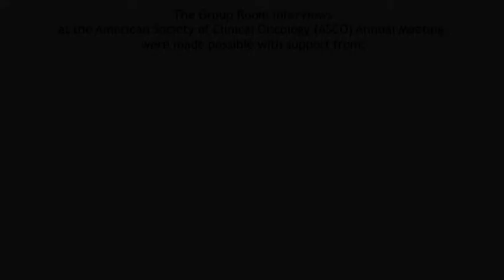Lynette Denny, MD, PhD: ASCO 2012 Gynecological Cancer Update - A Global Perspective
Dr./Prof. Lynette Denny discusses gynecologic cancer updates at ASCO 2012 from her perspective as an oncologist from Cape Town, South Africa.

Lynette Denny, MD, PhD is a Principal Specialist and Professor of Obstetrics & Gynecology and is a registered sub-specialist in Gynecological Oncology at Groote Schuur Hospital and University of Cape Town. She is currently the Head of Department of Obstetrics and Gynecology.  She is also president-elect of the International Gynecologic Cancer Society.